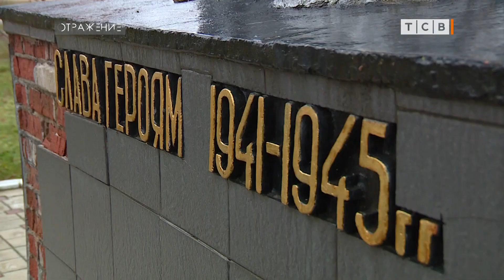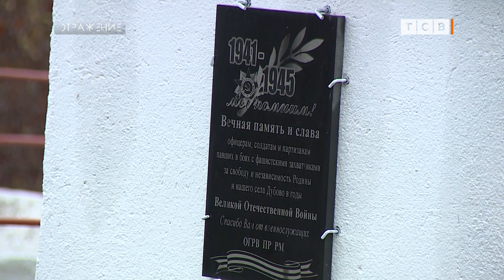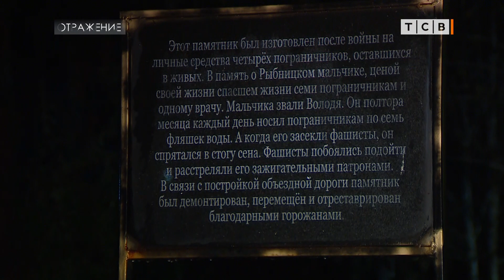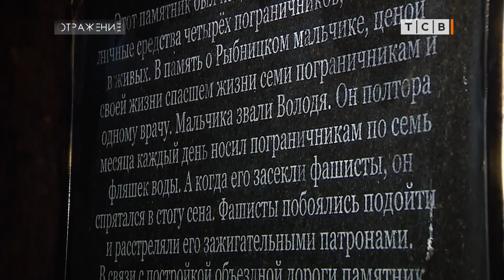Спасение рядового с памятника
В Бендерах скульпторы спасают памятник из Дубоссар. Солдат с детьми стоял на мемориале жертвам фашизма с конца 40-х. Но время не щадит даже памятники. Дело в том, что большинство памятников на мемориалах и кладбищах Великой Отечественной – это типовые советские скульптуры. Их массово выпускали, в сёлах их охотно устанавливали. Это было недорого. Хоть все эти бетонные воины и скорбящие матери сделаны по шаблону, скульптуры эти действительно душевные, в них вложен талант советских скульпторов. Жалко просто заменить их на долговечные, но безликие таблички, пусть и гранитные.